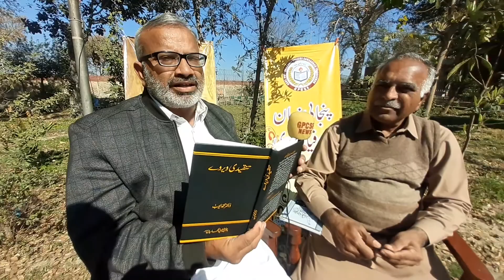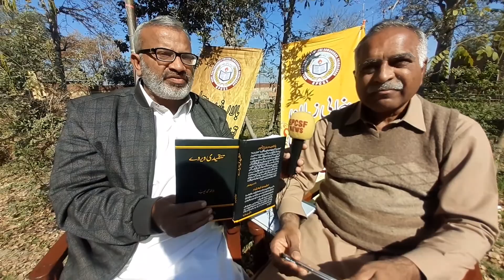Prof Riaz Ahmad Qadri. Interview with Dr Muhammad Ayub Khan.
پروفیسر ڈاکٹر محمد ایوب دیاں دو کتاباں  ورثے دی چھاں تے تنقیدی زاوءے چھپن تے پروفیسر ریاض احمد قادری دی جی پی سی ایس ایف نیوز ولوں ڈاکٹر محمد ایوب نال   تے گل بات